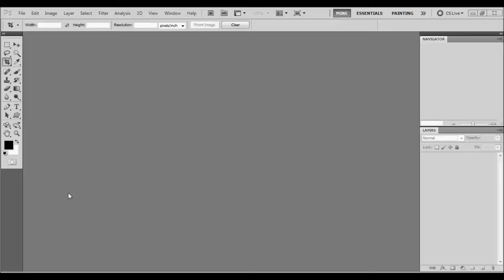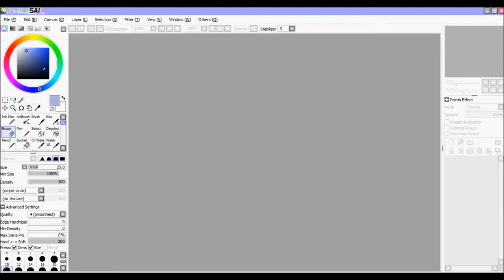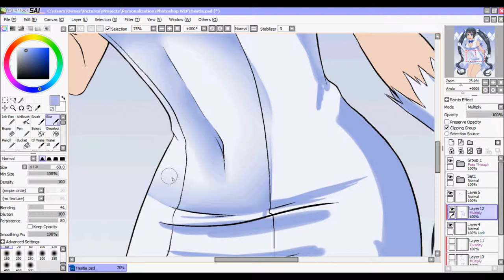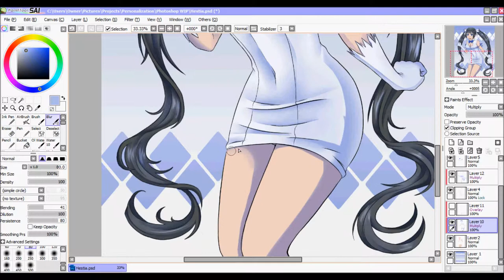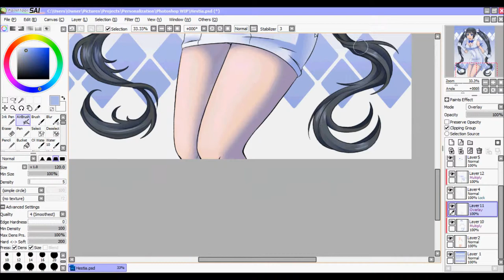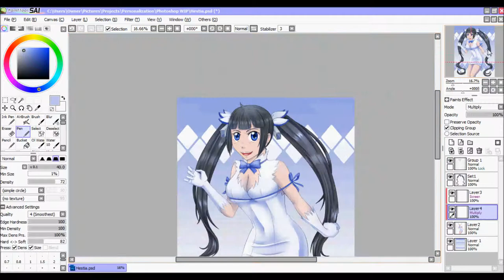Hestia is Bestia SpeedPaint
So I'm back from my wonderful trip to Japan. I was so busy there that I didn't get a lot of drawing in, but I did manage to scrap this together on the long plane rides there and back. and that ridiculous 12 hour layover...

Anyhooters, I really like DanMachi and thought I could do a little fanart. Although, I'm like really behind on the episodes now, so Imma go ahead and go catch up on that!